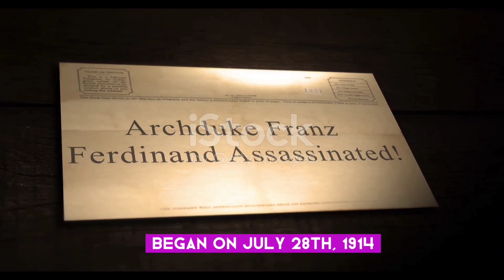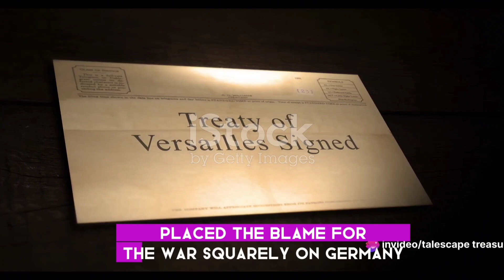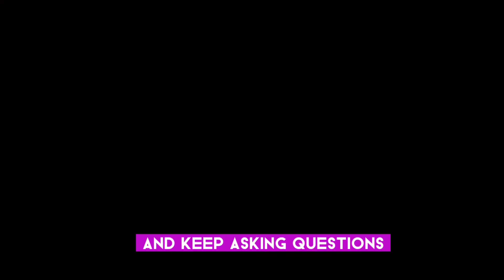World War 1: The Tale of Heroes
Welcome to Talescape Treasury! In this captivating video, we delve deep into the dramatic and tragic events of World War 1. Join us as we unfold the story of one of history's most significant conflicts, with a powerful and stirring soundtrack, 'Fighting', amplifying the intensity.

Allow our expert narration to transport you back in time, as we recount the battles, the heroism, and the sacrifices made during this monumental war. Discover the intricate details of the global conflict that shaped the course of history.

Immerse yourself in the compelling visuals and gripping storytelling that encapsulate the events of World War 1. Whether you are a history enthusiast or simply curious about the past, this video promises to captivate, educate, and leave you with a profound appreciation for the bravery and resilience of those involved.

Join us on this extraordinary journey through World War 1 and let Talescape Treasury bring history to life.

OUTLINE:

00:00:00 Introduction
00:00:21 The Beginning of the War
00:00:39 The Major Alliances
00:00:59 Stalemate and Trench Warfare
00:01:15 Technological Advancements and Propaganda
00:01:31 The End of the War and Its Consequences
00:01:48 The Impact of World War One
00:02:07 Conclusion
00:02:21 Farewell